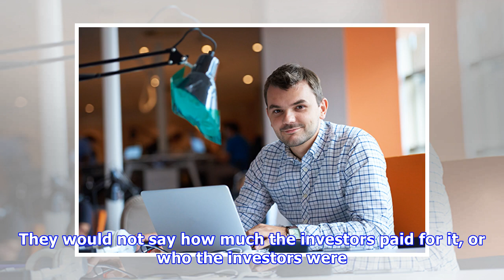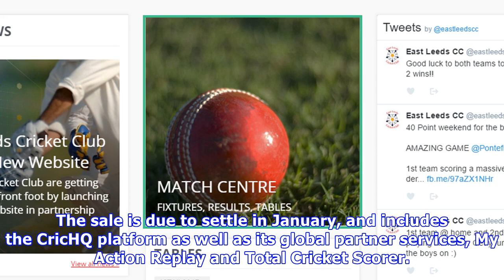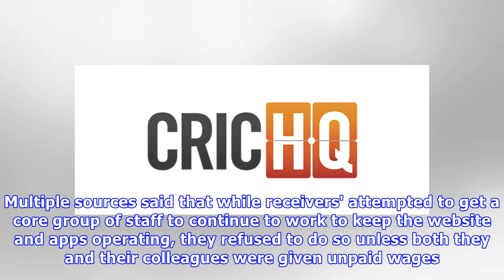Cricket scoring app crichq sold by receivers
CHLOE WINTER Last updated 16:17, December 13 2017 CricHQ founder Simon Baker, who resigned from the company shortly before it was placed in receivership. Troubled cricket scoring company CricHQ has been sold to a group of New Zealand investors. Receivers Neale Jackson and Brendon Gibson, of KordaMen...